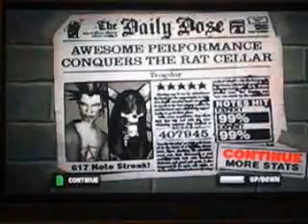Trogdor CO-OP 407K THE HEROES!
me boffe and xbillax improving trogdor co-op lol